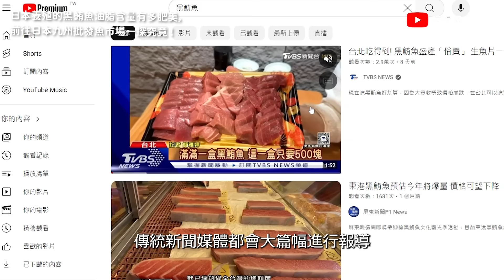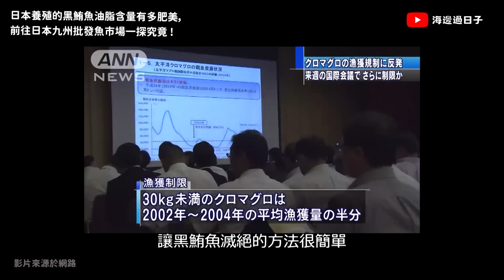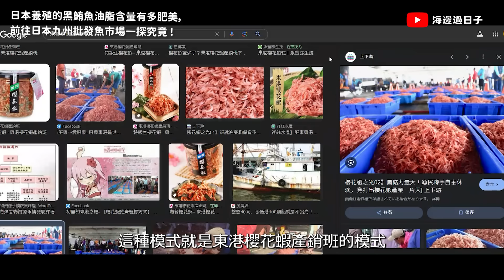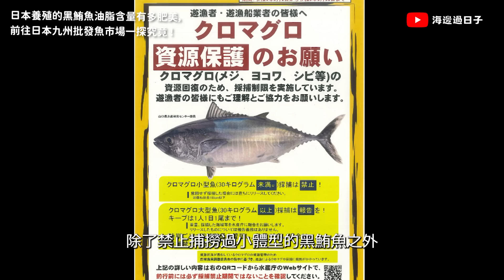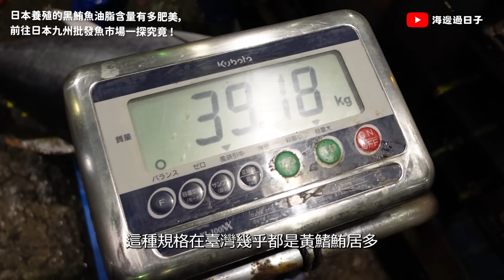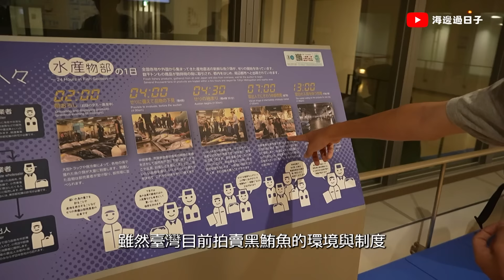這是日本人統治全世界黑鮪魚的陰謀嗎？ ! 😮 養殖鮪魚的口感，是否能超越野生黑鮪魚 ?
日本開發人工養殖黑鮪魚技術是為了保護瀕臨滅絕的黑鮪魚。因為過度捕撈，黑鮪魚的數量急劇減少，甚至被國際自然保護聯盟（IUCN）列為瀕危物種。這不僅影響了海洋生態，也讓喜愛黑鮪魚壽司的食客擔心未來是否還能吃到這種美味。通過人工養殖技術，日本希望能夠穩定黑鮪魚的供應，減少對野生黑鮪魚的壓力，確保我們的後代也能享受到這種珍貴的魚類。

至於口感方面，很多人好奇人工養殖的黑鮪魚是否能比得上野生的。實際上，通過精心的飼養和優質的飼料，人工養殖的黑鮪魚在脂肪含量和肉質上已經非常接近甚至媲美野生黑鮪魚。一些高級壽司店已經開始使用養殖黑鮪魚，並且顧客的反饋也相當不錯。不過，還是有一些食客認為野生黑鮪魚的味道和口感是無法取代的。總的來說，人工養殖黑鮪魚不僅是保護環境的好方法，也能滿足市場對黑鮪魚的需求。